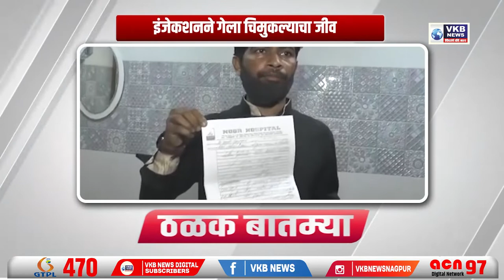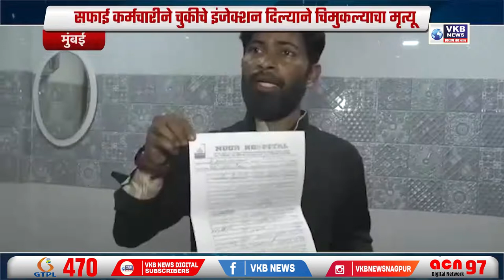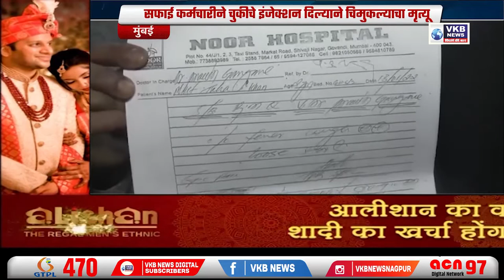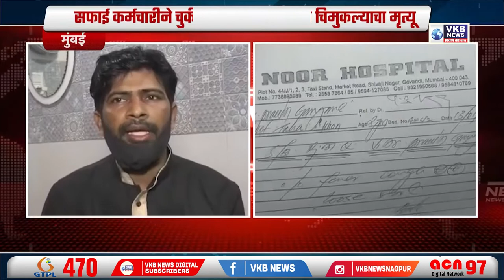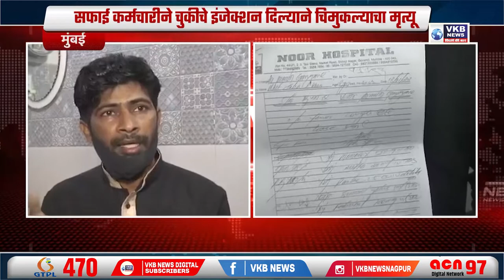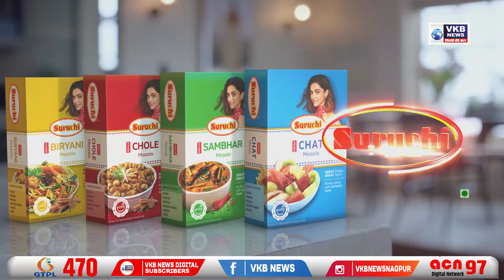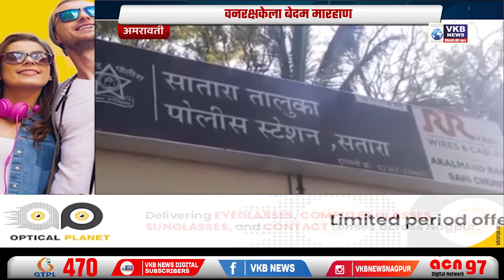चुकीच्या इंजेकशनने घेतला चिमुकल्याच्या बळी !